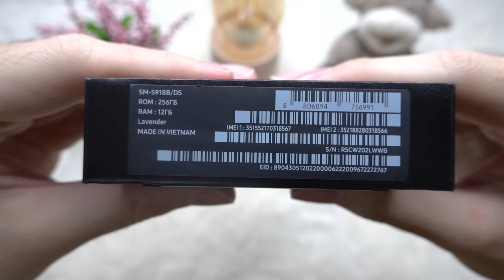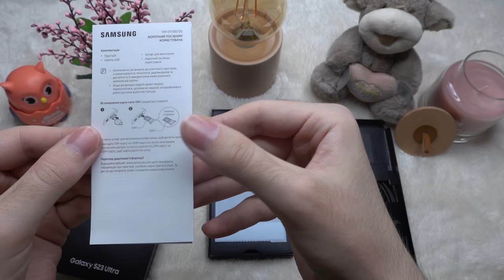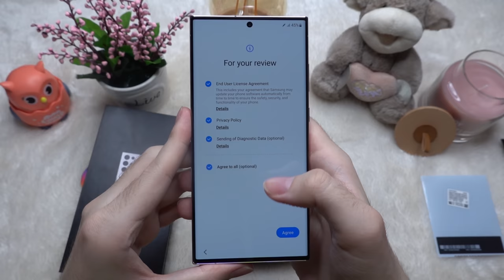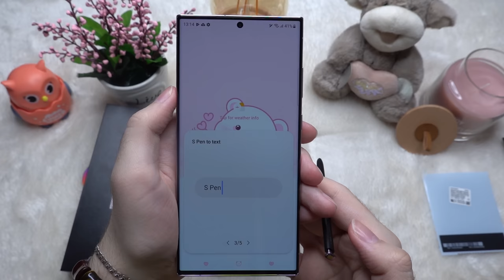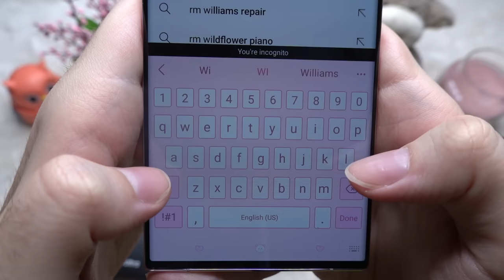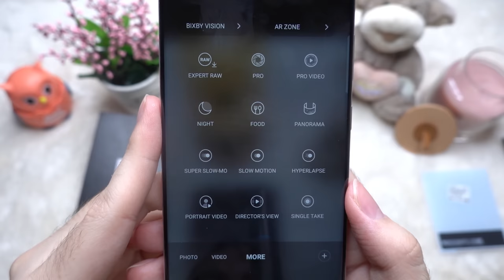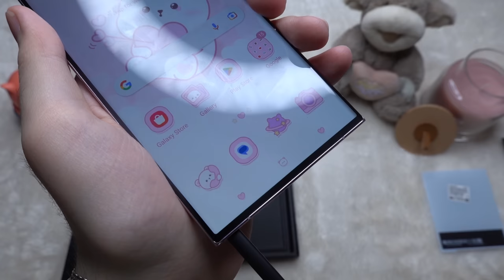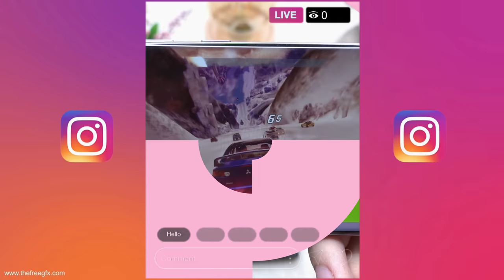Samsung Galaxy S23 Ultra Lavender Unboxing | Aesthetic | Design, Camera, Sound | Asphalt 9: Legends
What do you think about Samsung Galaxy S23 Ultra Lavender?

Time-codes:
1. 0:00 - 0:04 - Intro
2. 0:05 - 0:10 - Introduction
3. 0:11 - 5:48 - Unboxing Samsung Galaxy S23 Ultra Lavender
4. 5:49 - 7:16 - Setting Up Samsung Galaxy S23 Ultra Lavender
5. 7:17 - 9:59 - Customising Samsung Galaxy S23 Ultra Lavender
6. 10:00 - 13:02 - Instagram & YouTube
7. 13:03 - 17:13 - Photo & Video Test
8. 17:14 - 20:25 - Playing Asphalt 9: Legends
9. 20:26 - 20:37 - I Love You & Thank You!!)))
10. 20:38 - 20:54 - Outro